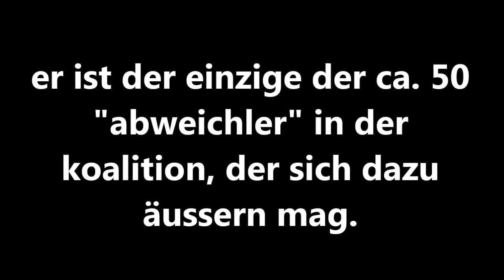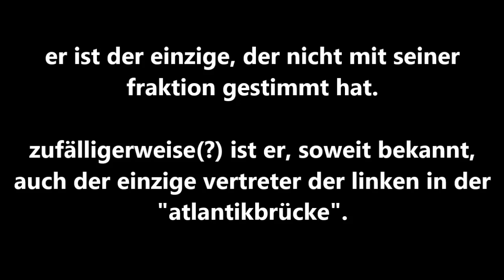Doku: Reden der "Abweichler" in der Bundestagsdebatte.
Bei der Bundestagsdebatte über das 3. Hilfspaket für Griechenland outeten sich für die Kolation lediglich Klaus-Peter Willsch (CDU) und Steffen Liebich (Die LInke) für die Opposition mit Ankündigungen über abweichendes Abstimmungsverhalten.
In der CDU gab es ca. 50 "Abweichler", bei den Linken soll Liebisch der Einzige geesen sein. Zufälligerweise(?) ist er auch der einzige Linke, soweit bekannt, der Mitglied in der Atlantikbrücke ist.